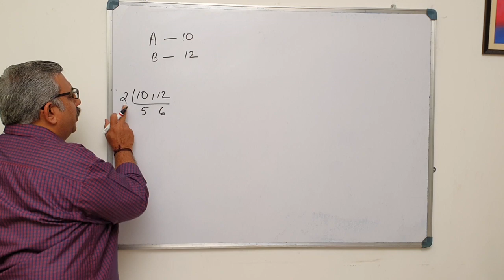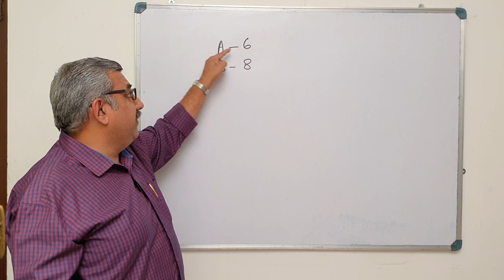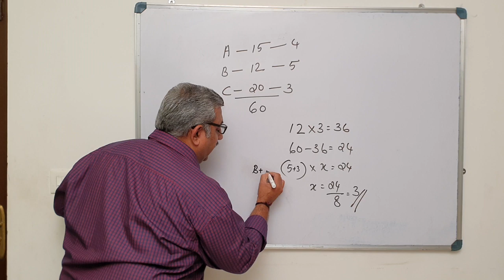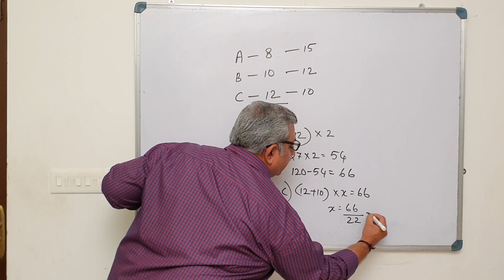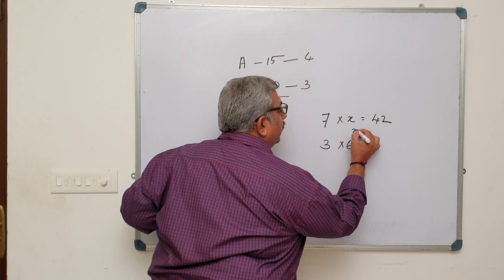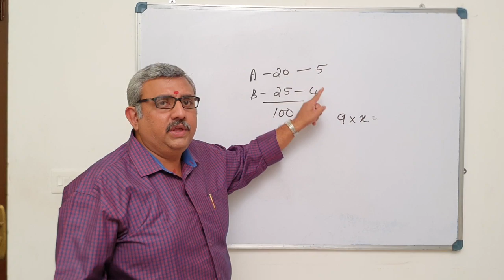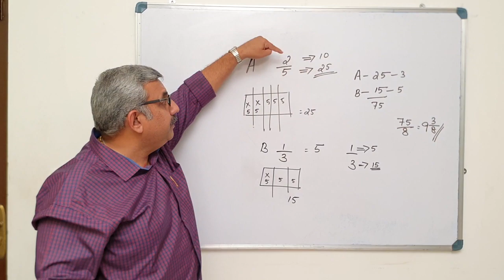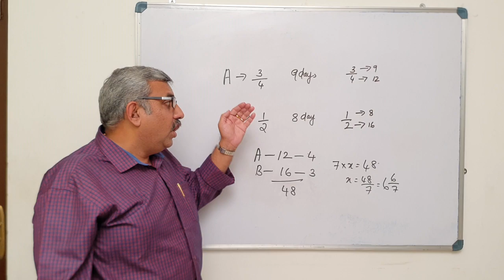WORK AND TIME PART-2 |PSC MATHS CLASS MATHS PARTNER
Part - 2 of the topic Work and time of Psc mathematics taken by madhu sir in the maths partner channel